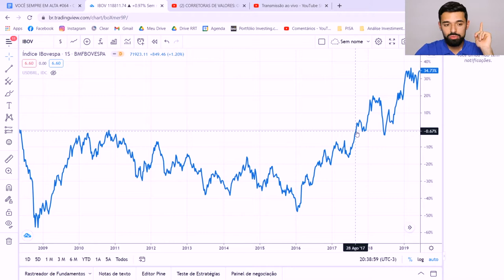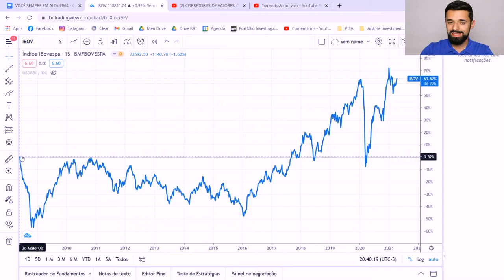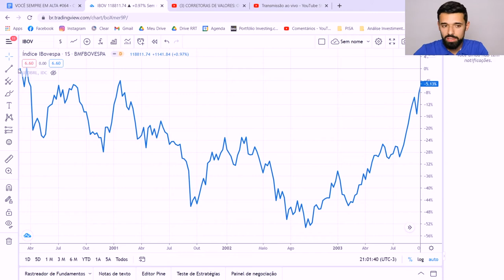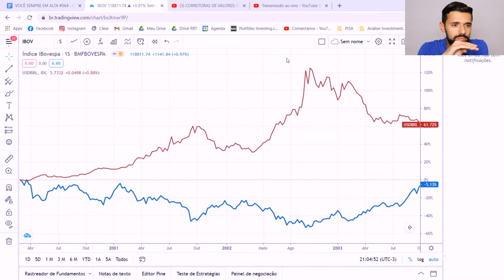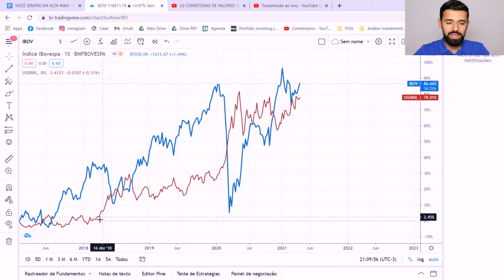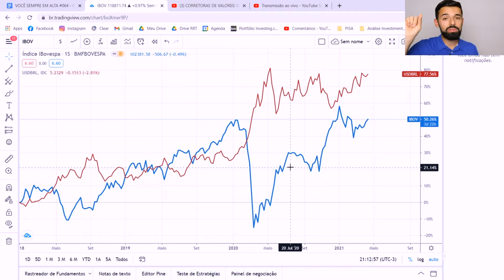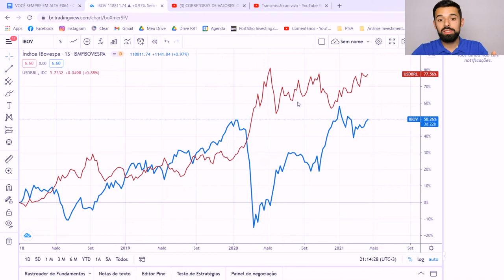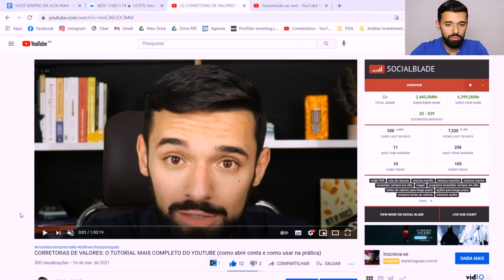COMO COMEÇAR A INVESTIR NA BOLSA PASSO A PASSO | VOCÊ SEMPRE EM ALTA #063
Como começar a investir na Bolsa passo a passo]